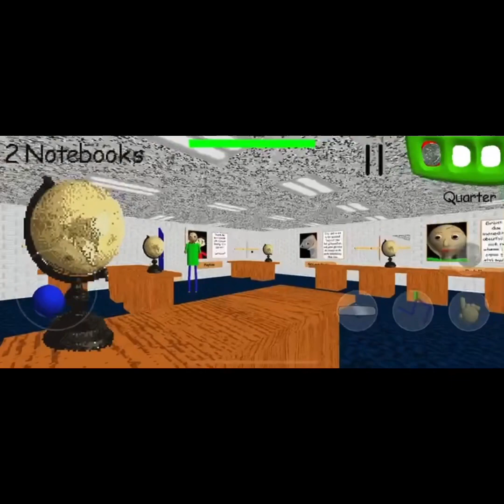Playing Baldi’s basics